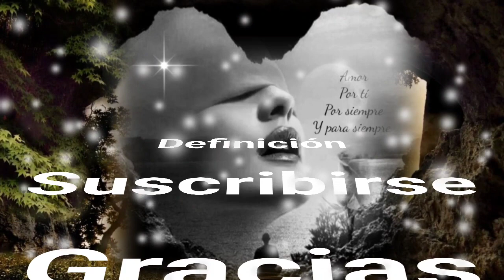QUÉ TIENEN TUS OJOS QUE YO NO TE OLVIDO - INDUSTRIA DEL AMOR (serge djbcmx)